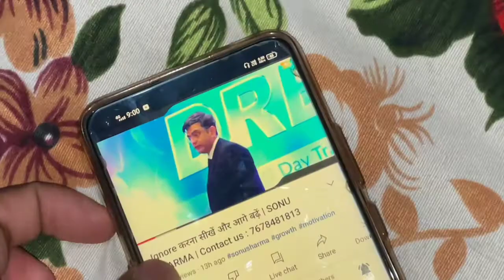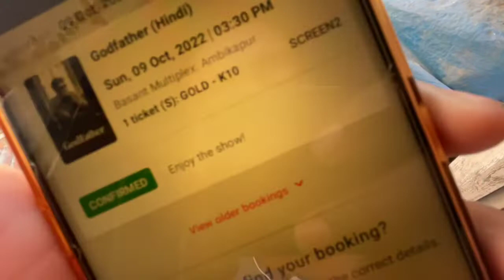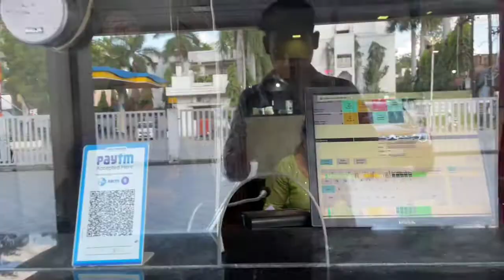पैसा Waste MOVIE 🎥 तो नहीं हैं GOD FATHER लेकिन?